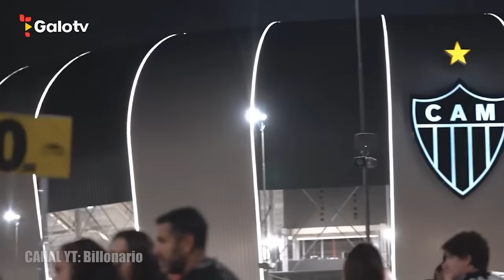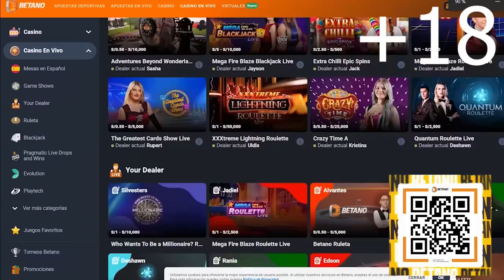🏆 Se VIENE OTRA COGIDA MÁS para ALIANZA LIMA || PREDICCIÓN FECHA 3 | COPA LIBERTADORES ⚽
Predicción Copa Libertadores fecha 3, alianza visitará a colo colo en santiago. Junior recibirá a Liga de Quito en el metropolitano de Barranquilla, Barcelona recibe en el MOnumental a Sao Paulo FC, River visitará Asunción para enfrentar a Libertad. Flamengo irá a la altura de La Paz en el estadio hernando siles para enfrentar a Bolivar, Independiente del valle recibe a Palmeiras. Botafogo recibe en Río de Janeiro a Universitario. Gremio y Estudiantes se enfrentarán en la plata. Palestino recibe a Millonarios de Bogotá. Atlético Mineiro recibe en Belo Horizonte a Peñarol de Uruguay. Fluminense visitará Asunción para enfrentar a Cerro Porteño.

Previsão da Copa Libertadores 3, aliança visitará o Colo Colo em Santiago. O Junior receberá a Liga de Quito na região metropolitana de Barranquilla, o Barcelona receberá o São Paulo FC no MOnumental, o River visitará Assunção para enfrentar o Libertad. O Flamengo irá a La Paz, no estádio Hernando Siles, para enfrentar o Bolívar, o Independiente del Valle recebe o Palmeiras. O Botafogo recebe o Universitário no Rio de Janeiro. Grêmio e Estudiantes se enfrentarão na prata. Palestino recebe Millonarios de Bogotá. O Atlético Mineiro recebe o Peñarol do Uruguai em Belo Horizonte.

Copa Libertadores prediction date 3, alliance will visit Colo Colo in Santiago. Junior will receive Liga de Quito in the metropolitan of Barranquilla, Barcelona receives Sao Paulo FC in the MOnumental, River will visit Asunción to face Libertad. Flamengo will go to La Paz at the Hernando Siles stadium to face Bolivar, Independiente del Valle receives Palmeiras. Botafogo receives Universitario in Rio de Janeiro. Gremio and Estudiantes will face each other in the silver. Palestino receives Millonarios de Bogotá. Atlético Mineiro receives Peñarol from Uruguay in Belo Horizonte.